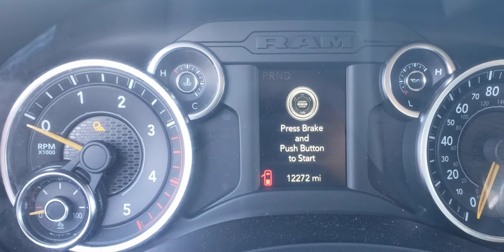2019 Ram 2500